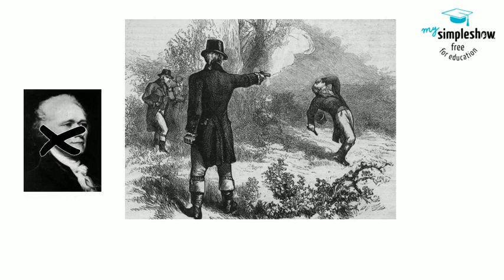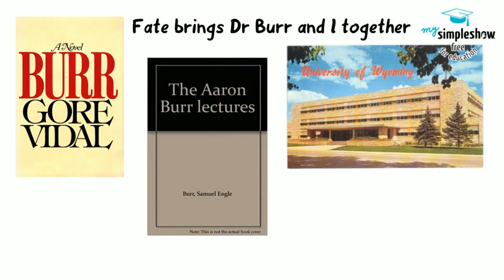1.1 Dr. Samuel E Burr's Aaron Burr Lectures (Introduction)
Introduction to the lectures of Dr. Samuel Engle Burr, Jr, professor of Education at American University. These lectures examine the life of Aaron Burr and those who worked to keep his impact from our shared history. This video introduces the personal connection the narrator has with Aaron Burr and this project.

Images not used with permission, with our apologies and hopes for forgiveness as we are a HIgh school based project.